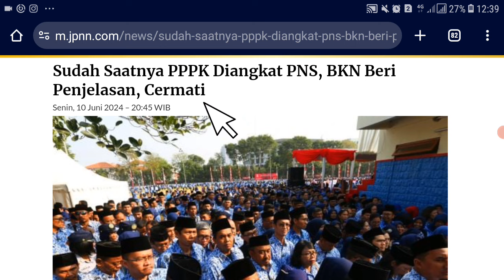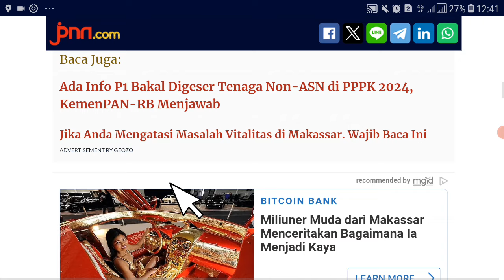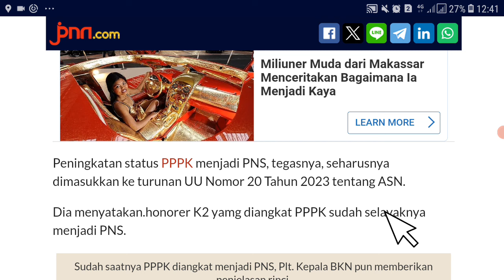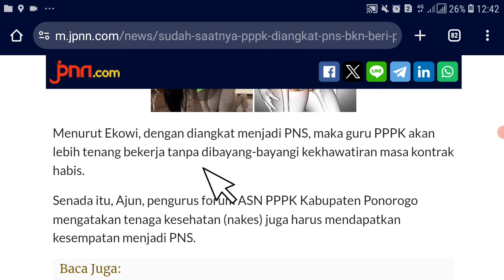🔴CEK SEKARANG..! HONORER BISA JADI PNS LEWAT CARA INI ?